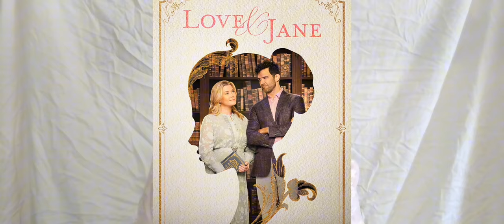Ranking Hallmark's Jane Austen films from worst to best!| Movie Review| Loveuary Films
Hey Everyone! Here is my short  review on the new Jane Austen films the Hallmark channel released last month. I could have said way more(like how they paid homage to the 1995 "Pride & Prejudice" film during the dancing scenes in "An American In Austen" ).  But I didn't want to go on too long 😅 So here you go. Don't forget to let me know what you thought of the films in the comments!